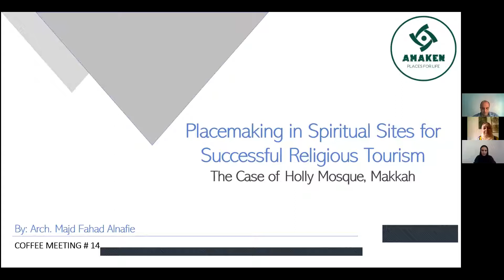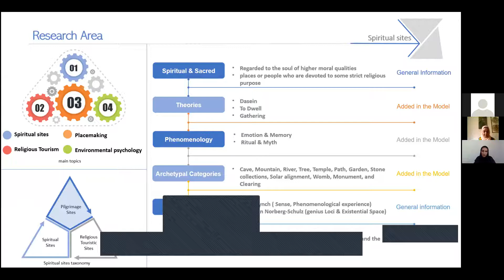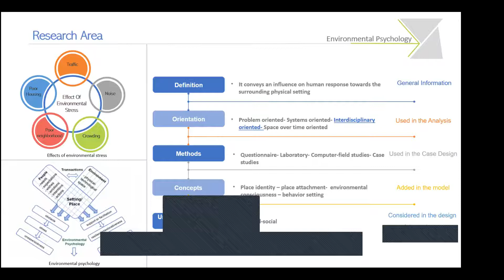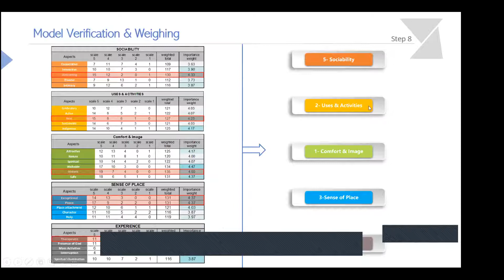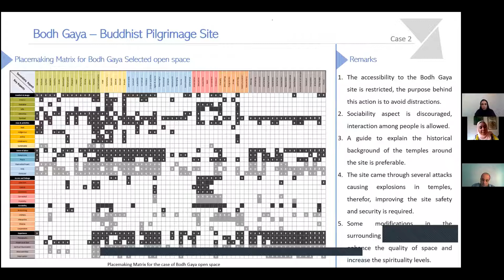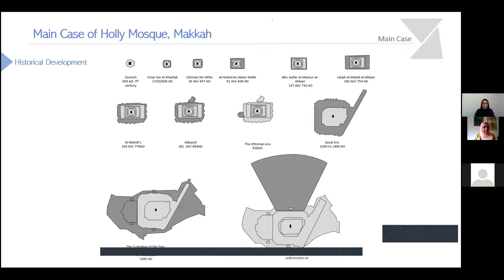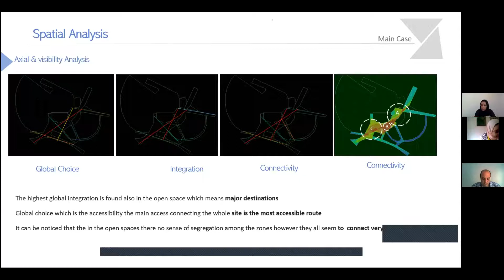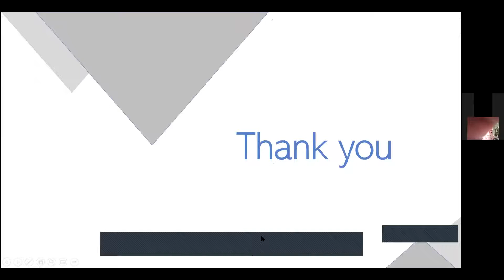Coffee#14 Placemaking In Spiritual Sites For SuccessfulReligious Tourism | By: Majd Alnafie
AMAKEN Placemaking” is a non-profit network acting as a platform to share knowledge, opportunities and empower its members with an interest in upgrading and managing public spaces in the Arab-World to turn them into vibrant places according to the national and international norms and standards, and preserving the local identity.